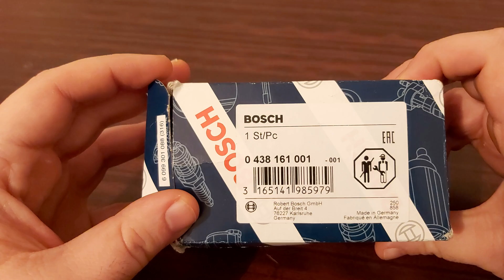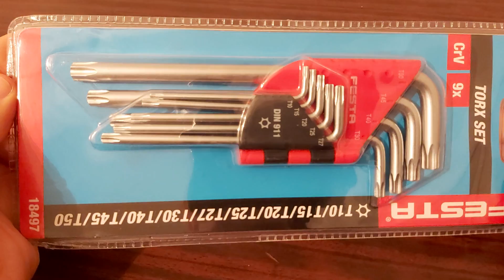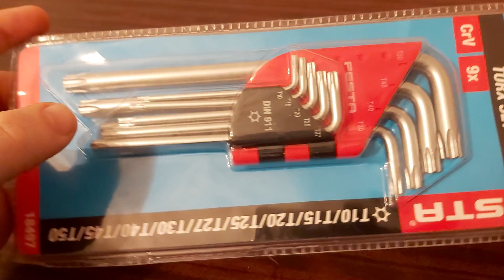Mercedes KE-Jetronic - Mercedes Benz W124 - The Fuel Pressure Regulator/keep the pressure constant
Another of my series on KE-Jetronic (The CIS-E) tutorials
Find out what is a fuel pressure regulator and what it does, why is it so important!
As soon as the system pressure drops after some 200k kilometers (125k miles) it has to be reset to its factory specifications if possible. This video explains the way it should be done. If it is not possible then the regulator must be replaced. If you have a gas leak on the vacuum line be sure that your Fuel Pressure Regulator is bad and must be replaced!
The goal of my videos is to teach people how to diagnose and repair their issues without paying money for the work and for the part in the repair shops - the spare part they have to buy and it's up to them whether they are going to buy used or new one, a branded or unbranded one.
That's why I provide people with reference numbers of all the parts so that people can use them to buy the parts themselves and not for someone to earn money on them.
Although my narration is in Serbian you can watch my videos on your PC or laptop and you have English translation and therefore the translation in any language  that is your native

Timecodes
0:00 - Intro
0:04 - 0:22 About the Video
0:23 - 0:44 Sluggish acceleration
0:46 – 0:50 The fuel pressure regulator as priority
0:51 – 1:26 Unboxing the FPR and its reference number
1:27 – 2:48 The description of the FPR
2:49 – 3:11 What happens after some 125k miles
3:12 – 3:39 The return line and 4,5mm allen screw
3:40 – 4:53 T27 torx as replacement for 4,5mm allen
4:54 – 5:09 The KE-Jetronic in brief
5:10 - 5:54 Fuel pressure adjustment
5:55 – 7:03 Fuel pressure specifications
7:04 – 7:40 The calibration procedure
7:41 – 8:05 The Like, share, comment, subscribe

"Happy Mercedesing"